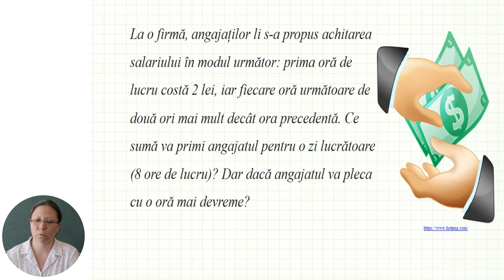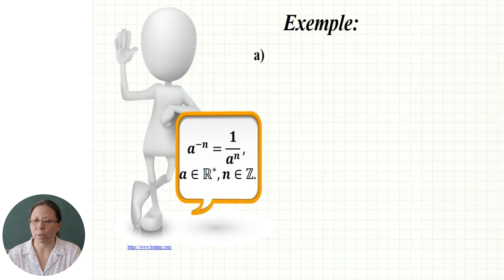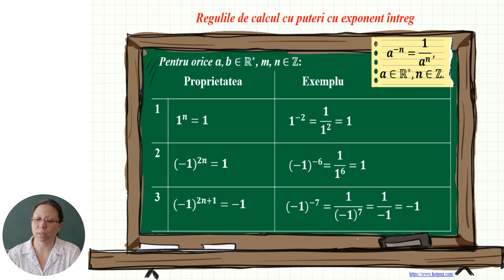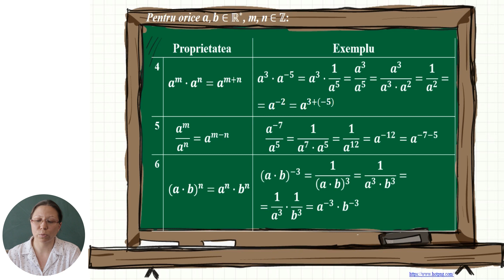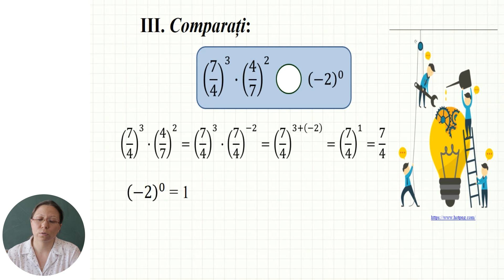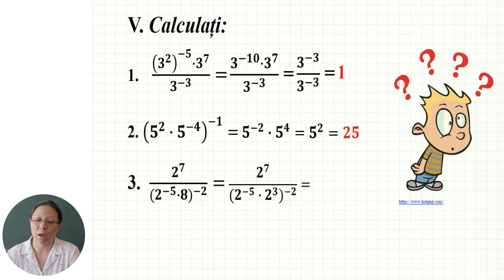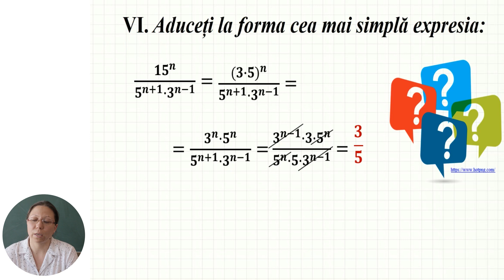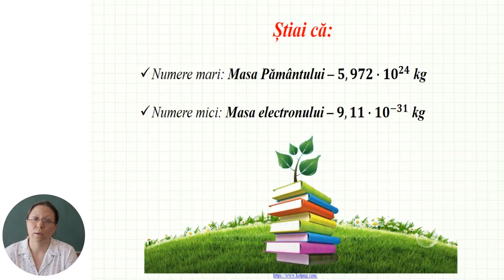Matematică, clasa a VIII-a, Puterea cu exponent întreg. Proprietăţi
Tema: Puterea cu exponent întreg. Proprietăţi
Profesor: Obletsova Galina
Autor: Obletsova Galina